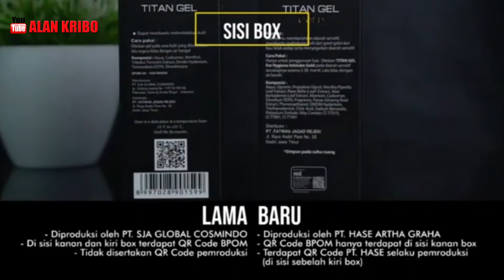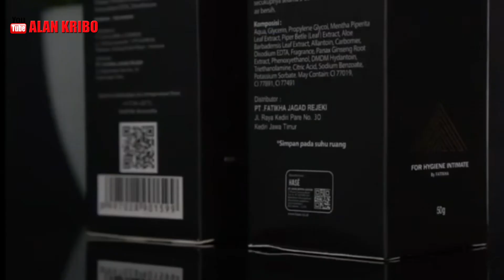TITAN GEL NEWS FORMULA BARU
Bagi Yang Ingin Membantu Pembelian Bahan Review Sesuatu silahkan donasi disini ;

Saran ;
1, Jangan Merokok
2, Kurangi Alkohol
3,Jauhi Narkoba
4, Lakukan olahraga
5, Atur pola makan
6, Jangan lupa bahagia